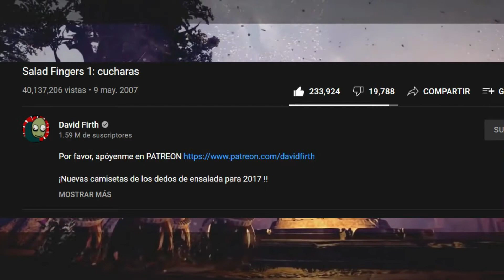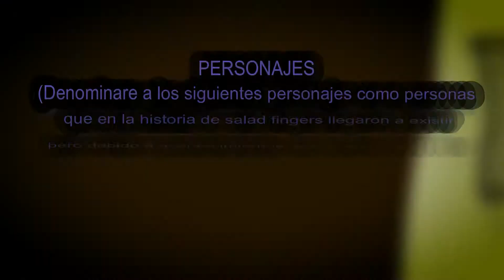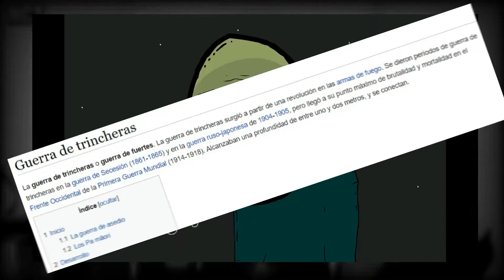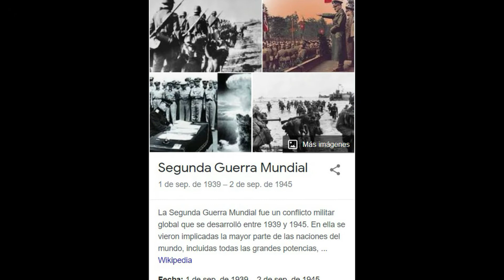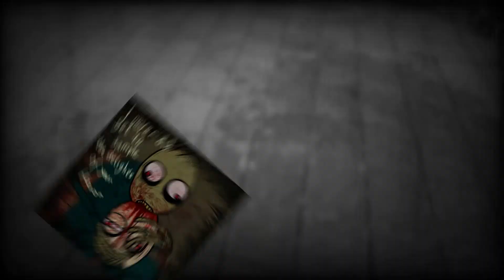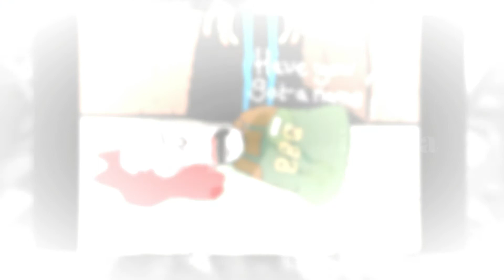La Historia del hombre que alguna vez fue hombre: SALAD FINGERS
Holaaaaa Bienvenidos al nuevo video de alex, en este video analizaremos la serie creada por David firth llamada salad fingers, en esta web serie veremos a un personaje trastornado en el sentido psicológico y como este es afectado por las consecuencias de una. Guerra?

00:00 Introducción
02:30 Que es salad fingers?
03:37 Personajes
05:54 Las 3 teorías de salad fingers
06:20 La Teoría de la Gran Guerra
09:46 Complemento Aportes a la teoría
11:52 La teoría del caníbal
14:50 Doy una conclusión a la historia
24:42 final del video :c
26:18 Neco arc Jumpscare